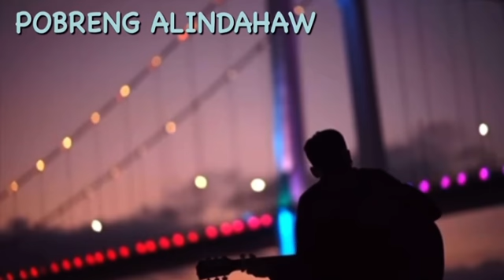NO CPR - POPULAR VISAYAN / CEBUANO SONG INSTRUMENTAL // jagie chanel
DISCLAMER:

✅ THIS VIDEO IS COMPLETELY MADE BY FAN.
IF YOU (THE OWNER) WANT ME TO DELETE THIS
BEFORE DOING ANYTHING. I WILL REMOVE IT CAREFULLY.